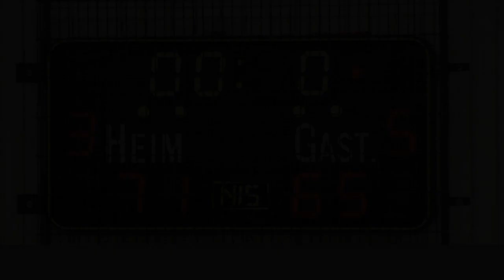TV 1864 Salzkotten - NOMA Iserlohn Kangaroos 71:65 23.11.2013